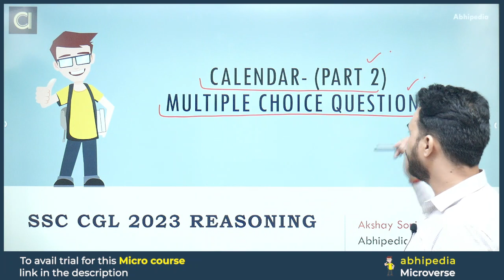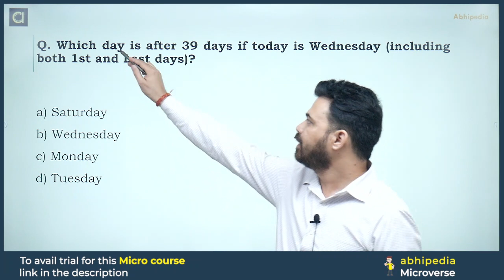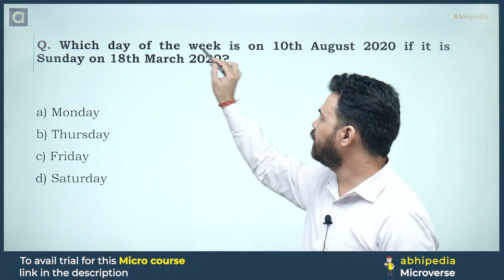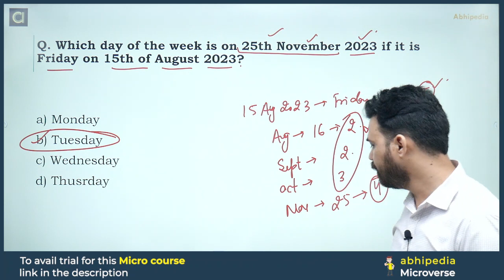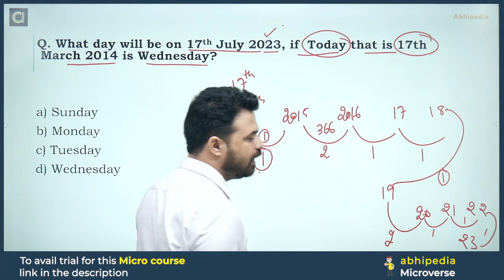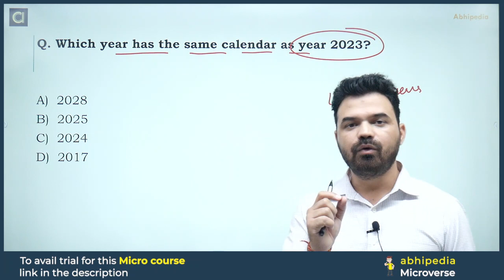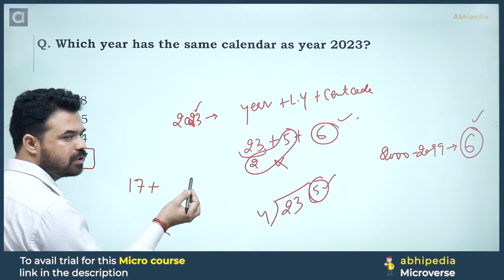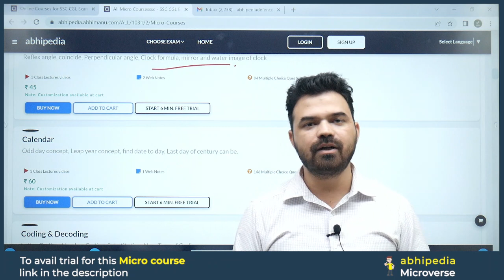SSC CGL Exam 2023 | Reasoning | Micro Courses | Concept & MCQ's Discussion | Calender | Part 2